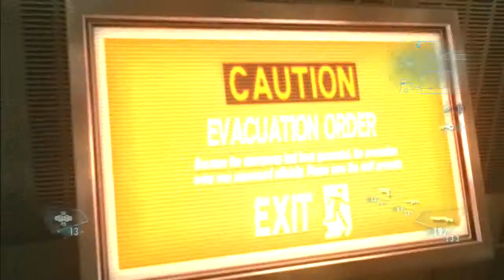Abyss Stage:19 Trinity Bonus Jill1 strategy - RESIDENT EVIL:REVELATIONS HD Raid mode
バイオハザードリベレーションズアンベールドエディションのレイドモード
ABYSS STAGE 19のジル１攻略動画。

Recommended level:46.

Equipment Weapons:
Lv46:PC356 "Easy Grip" [Level adjust][DMG+12%][F.rate+22%][Daze+120%][Physical+50%][Ammo+28%]

LV46:M3 [Level adjust][Capacity+70%][Piercing+1]

LV45:G36 "Speed Shot" [Level adjust][Capacity+80%][Reload+30%]

【基本戦術】
ハンドガンはファルファレルロに使う。
体術で弾を節約し、後半の【冠】ベビードラギナッツォに備える。
ショットガンはビースト系に対して使用。
貫通のパーツをつけておくと安定しやすい。
アサルトライフルはハンター系に使う。
スピードロードのタグをつけるなど、リロードを速くしておいたほうがハンター戦は安定しやすい。

4Fの戦闘は増援の順番固定。

3F南側廊下のファルファレルロ群は増援の順番固定。
4体目を倒したあと、西側から透明のまま接近してくる個体がいるので注意。

ホールでは最初のベビードラギナッツォを倒す前に階段付近まで進入しておくことで、ハンターに囲まれずにすむ位置まで安全に戻れる。

ハンターの群れとの戦いでは体術はなるべく使わないようにする。
増援がこないとわかっているときはOK。

日本語での検索用テキスト：
バイオハザードリベレーションズ　アンベールド　エディション
レイドモード　アビス　攻略
バイオハザード リベレーションズ アンベールドエディション
BIOHAZARD REVELATIONS UNVEILED EDITION